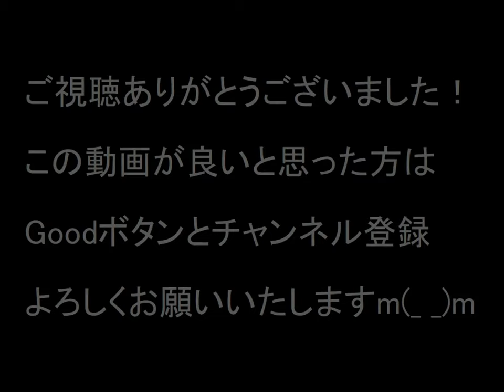【SAS】風見愛子の初登場＆第1話出演シーン／女優：河合奈保子（当時28歳）／麻丘めぐみ・渡辺美奈代／刑事ドラマ1991年作品／この番組の関連DVD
今回は昭和アイドルの河合奈保子さんが風見愛子警部補として出演した平成に入ってからの刑事ドラマの初登場および第1話出演シーンをご覧ください！
アイドル時代よりもスリムな感じになり、すっかり大人っぽくなった奈保子さんをお楽しみになれることでしょう。
また刑事役なので当然のことながらかなり気が強い女性を演じており、アイドル時代の奈保子さんのイメージからするとちょっと衝撃的かもしれません。
なお今回の映像には同じく昭和アイドルだった麻丘めぐみさんや渡辺美奈代さんも登場します！
最後のほうのシーンで出てくる子役の百地千寿ちゃんもかなり可愛いのではないかと・・・

おもな出演者：河合奈保子・宇津井健・三浦洋一・渡辺美奈代・速水亮・麻丘めぐみ・小倉一郎・百地千寿

平成3年10月放送分